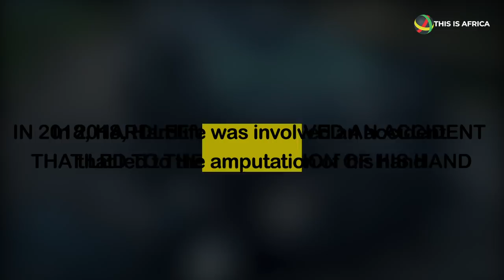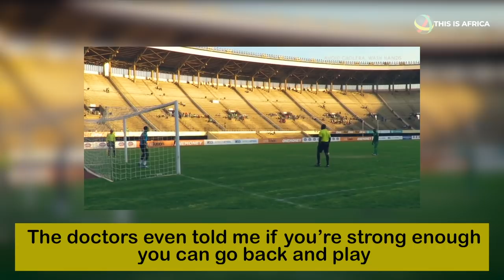Hardlife Zvirekwi: a tale of resilience and strength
CAPS United captain and former Zimbabwe Warriors defender Hardlife Zvirekwi’s life story is one of perseverance, willpower and sheer strength that can only serve as a source of inspiration to all.